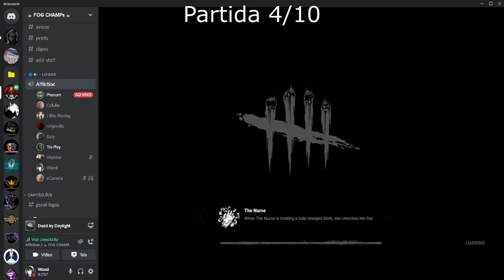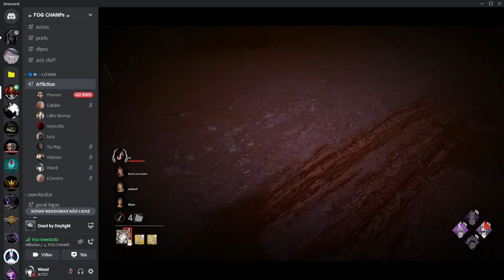FINAL contra um dos MELHORES TIMES SA | Parte 1/3 - DEAD BY DAYLIGHT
💻 Processador Intel(R) Core(TM) i7-7700HQ CPU @ 2.80GHz   2.81 GHz
💻 Memória RAM 12GB (1x4GB e 1x8GB), DDR4

00:00 Partida 1 - VS Spirit
12:41 Partida 2 - Eu de Spirit
19:30 Partida 3 - VS Nurse
27:24 Partida 4 - Phenom de Nurse